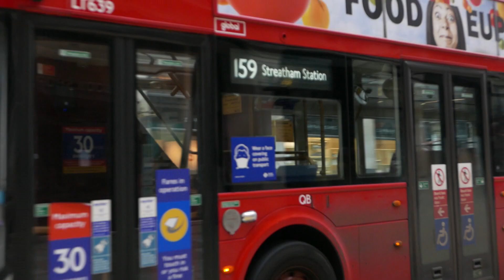London Buses in action at Regent Street 26th December 2020